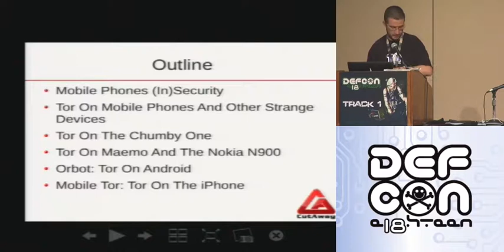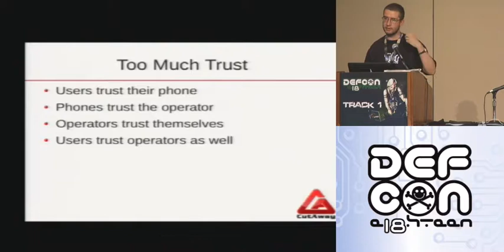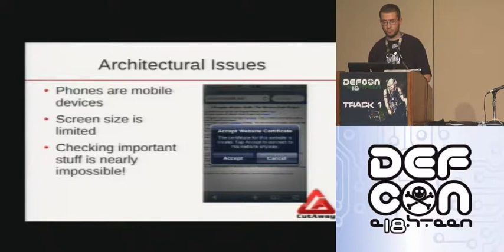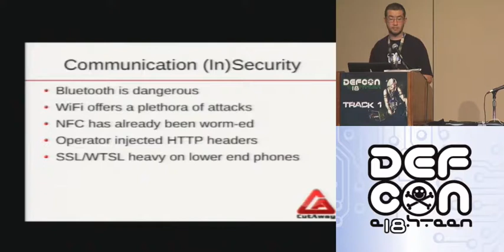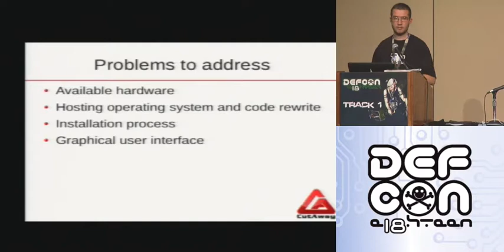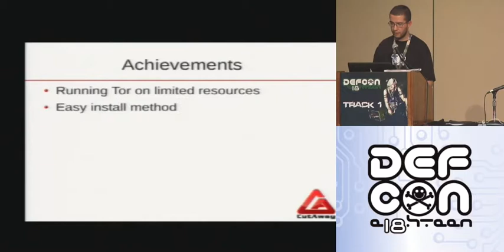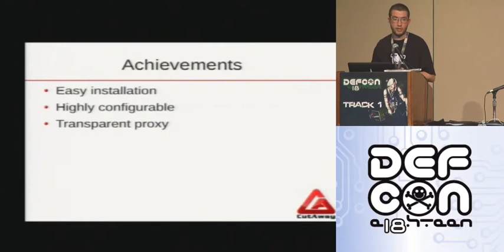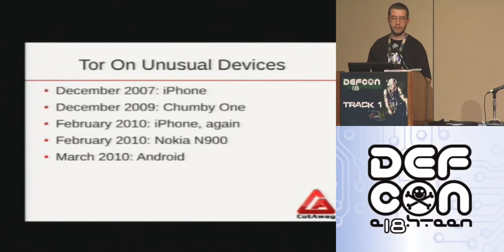DEFCON 18: Mobile Privacy: Tor on the iPhone and Other Unusual Devices 1/2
Speaker: Marco Bonetti

Mobile phones are still a proving ground for keeping the users' privacy safe. This presentation will describe the problems which are arising around the use of these technologies and how they can affect mobile users. It will propose Tor as a possible solution for some of these problems, describing its own strengths and weaknesses and the efforts developers put to implement a working port of the program on different devices, from the Chumby One to my own port for the iPhone platform. Finally, it will also describe where the development is going to protect mobile phone users privacy and let them survive their own devices.